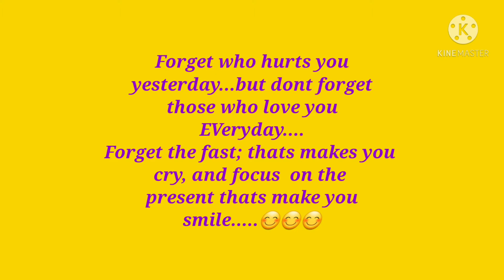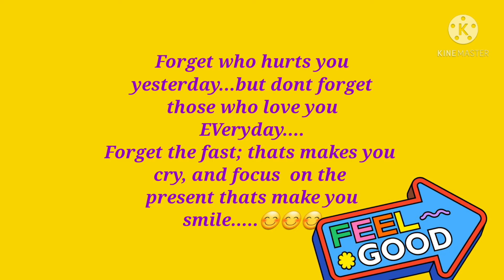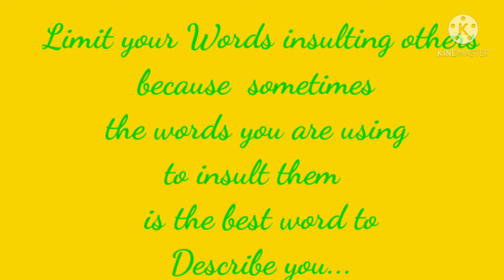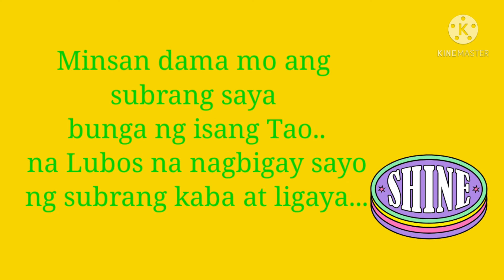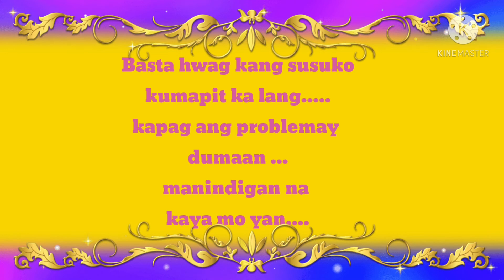Ang Buhay ng Tao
# Ang buhay ng tao ay may kanya kanyang
kaganapan ..may saya at lungkot
# puno ng pangarap at pag asa..